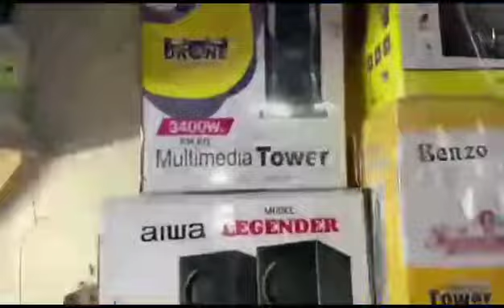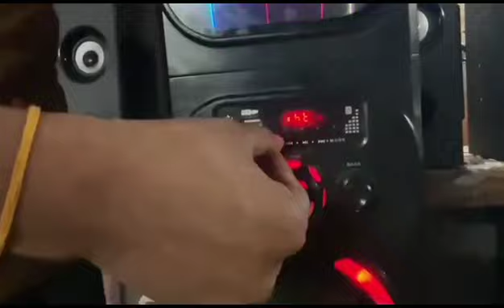Cheap & Best Multimedia Speaker 🔊🔊